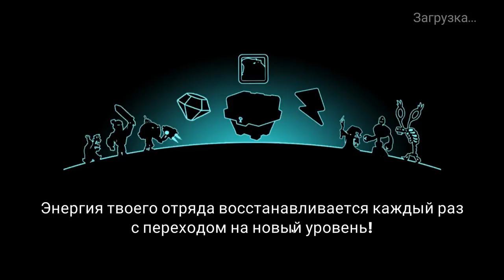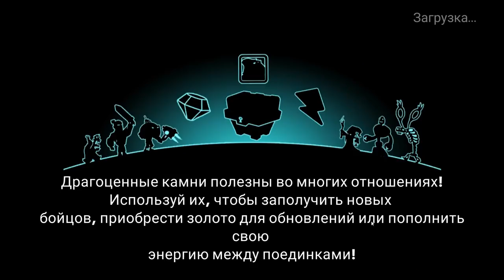Tower Conquest #63 И ВСЁ ТАК ЧИННО БЛАГОРОДНО !